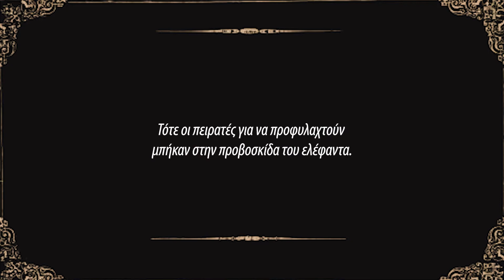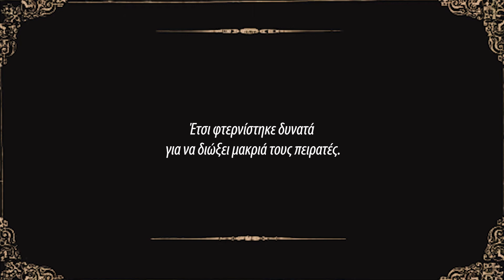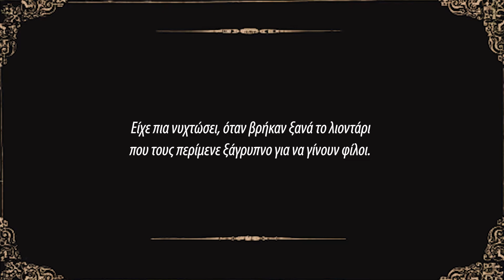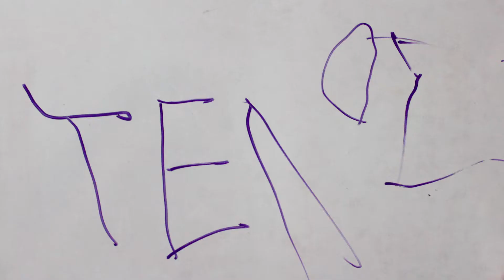Μια πολύχρωμη ιστορία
Μια ιστορία φτιαγμένη από τα παιδιά του Music Tree.